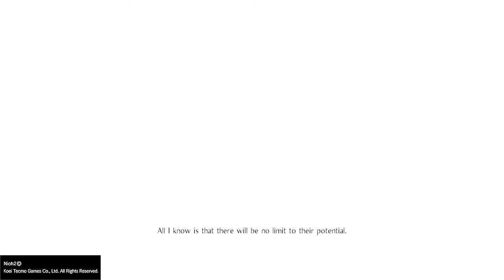Nioh 2 tips for creating a new character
NIOH 2